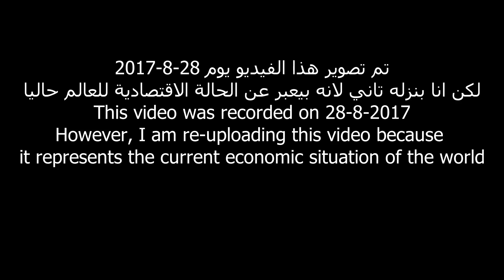شكرا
This video is 6 years old, but you still have to watch it!!